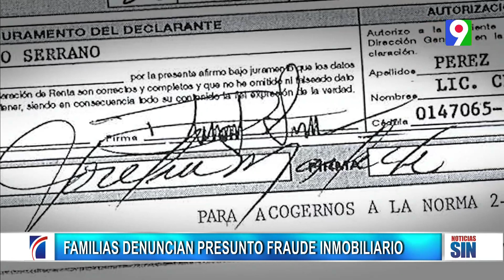Aplazan conocimiento de coerción a hijo de funcionario de Agricultura acusado de desfalco | Emisión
el Ministerio Público negó que el caso responda a intereses políticos, al asegurar que hay evidencias que comprometen la responsabilidad penal de los detenidos.